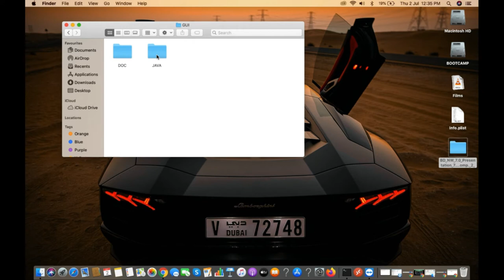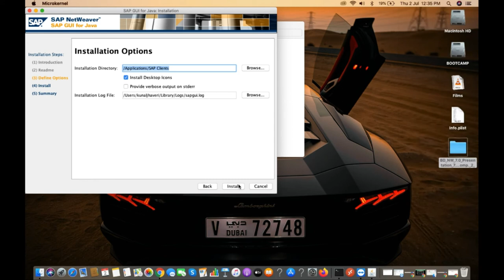SAP GUI installation and Configuration To Connect SAP From Mac System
SAP GUI installation and Configuration To Connect SAP From Mac Operating system step by step SAP application connection.

Please reach out to the below mail and website for any kind of support in respective SAP Application support.

Creation Credit: Krunal Pitroda.

Instalación y configuración de la GUI de SAP para conectar SAP desde Mac Sistema operativo paso a paso Conexión de la aplicación SAP.

Comuníquese con el siguiente correo electrónico y sitio web para obtener cualquier tipo de soporte en el soporte respectivo de la aplicación SAP.

Crédito de creación: Krunal Pitroda.

Installation et configuration de l'interface graphique SAP pour connecter SAP à partir du système d'exploitation Mac Connexion étape par étape de l'application SAP.

Veuillez contacter le courrier électronique et le site Web ci-dessous pour tout type de support dans le support d'application SAP respectif.

Crédit de création: Krunal Pitroda.